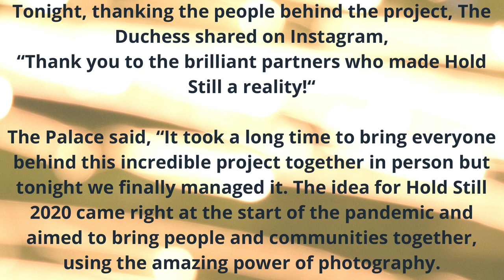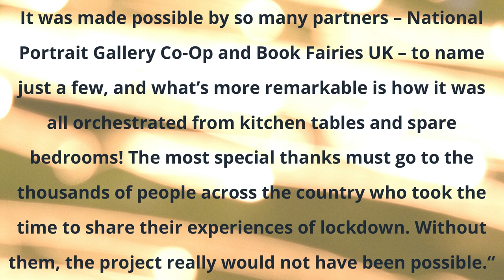Duchess Kate knows how to through a Palace Reception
The DuchessofCambridge hosted a special reception for the team behind the HoldStill2020 project at the Palace. Head to Regalfille for more details